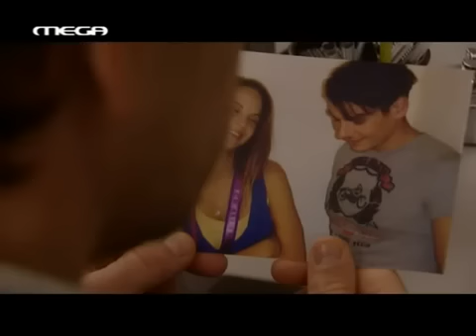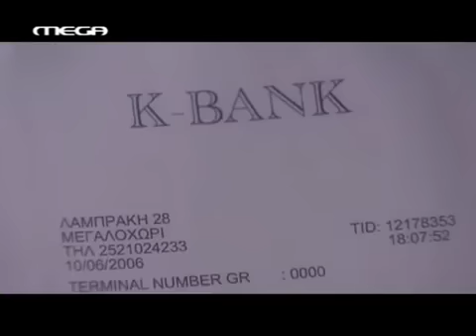ΧΑΡΑ ΑΓΝΟΕΙΤΑΙ ΕΠΕΙΣΟΔΙΟ 11 2